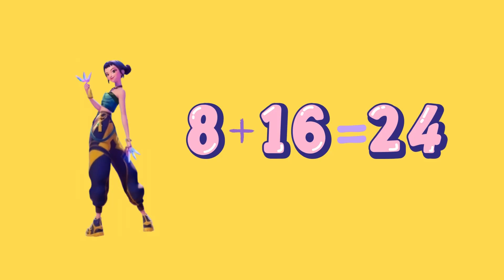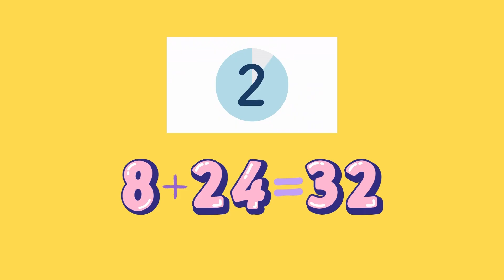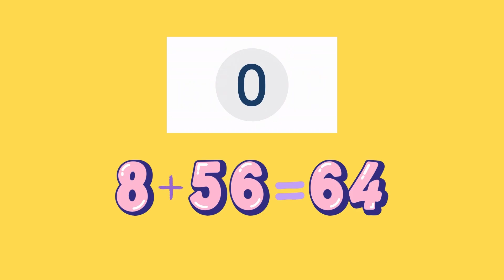KPop Demon Hunters make MATH addition by 8 SUPER easy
Learn math addition by 8 with a fun twist from KPop Demon Hunters. In this video, we'll show you how to make adding 8 to any number super easy and enjoyable. With simple and catchy methods, you'll be a math pro in no time. Our KPop Demon Hunters will guide you through step-by-step examples and exercises to help you master the concept of adding 8. Whether you're a student looking for a fun way to learn math or a parent seeking to help your child with their math homework, this video is perfect for you. So, get ready to groove with our KPop Demon Hunters and make math addition by 8 a breeze.